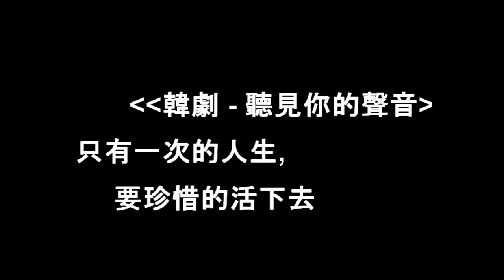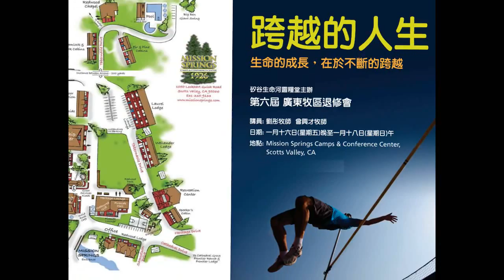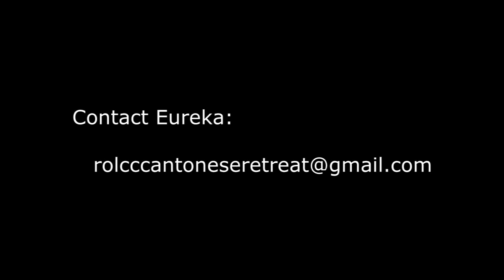River of Life Church (生命河靈糧堂) 2015 Cantonese Conference Event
2015 January Santa Clara River of Life Cantonese zone retreat event Introduction video.

Topic: 跨越人生

Event date: Jan 16-18, 2015
Speaker: Rev.Tong Liu 劉彤牧師, 曾興才牧師 (speaks in Cantone)
Mission Springs Camps & Conference Center,
Scotts Valley, CA